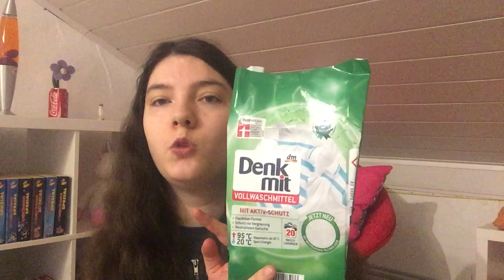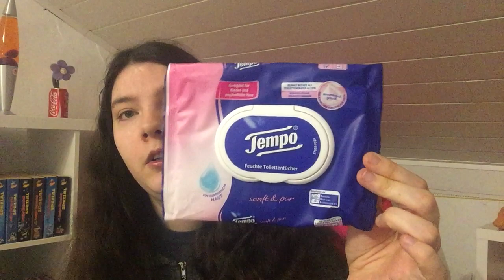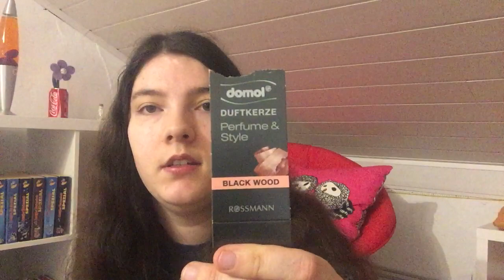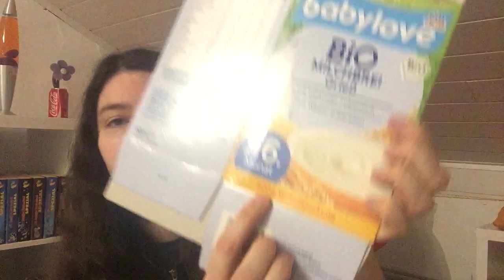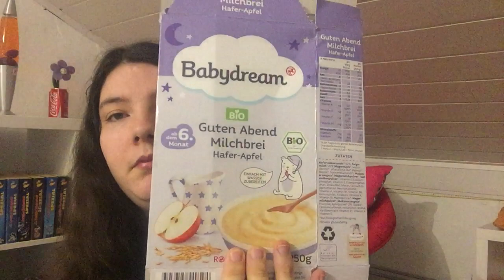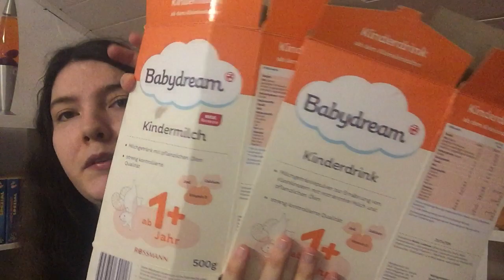Mega XXL Aufgebraucht im Januar 2020